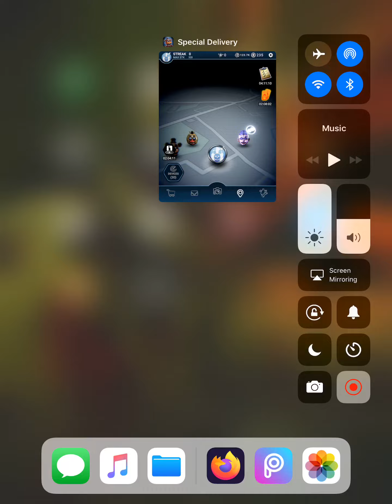FNAF AR - BALLORA WITH TOY BONNIE CPU DEFEATED!!!!! | SPECIAL DELIVERY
Even more Five Nights at Freddy’s AR Ballora combos, make sure to send full balloras so I can get the CPU,